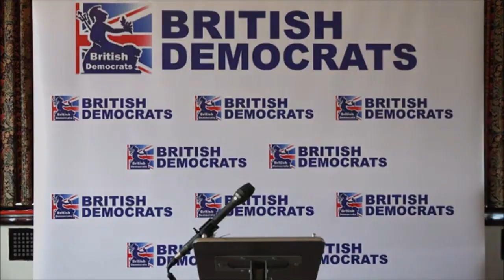Dr James Lewthwaite London 12th June 2022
Dr James Lewthwaite Speech at London Meeting
The British Democrats held a well attended meeting in the London region on Sunday 12th June.
During his keynote speech, party Chairman Dr James Lewthwaite made some very important points on various different subjects.
As you will see, Dr Lewthwaite is a highly educated political thinker, and one of the intellectual heavyweights within the British Nationalist movement.

Or sign up for our free email newsletter via our